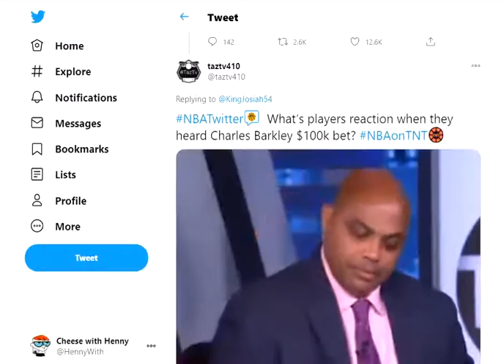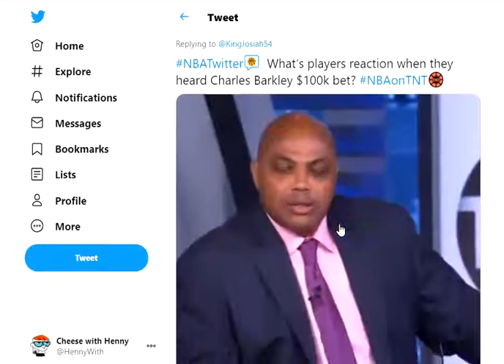Funniest Tweets Compilation after DAY 1 of NBA | PG pass to ref | Charles Gambling on Blazers